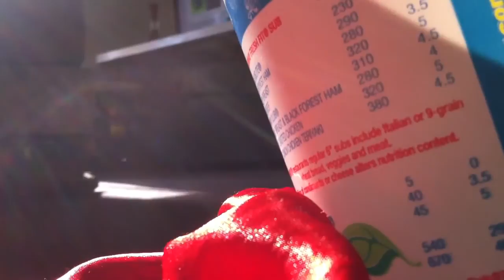Dirty With the Wedge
An enjoyable front 9 on a gorgeous Sunday afternoon.

Animal Collective's Sweet Road.